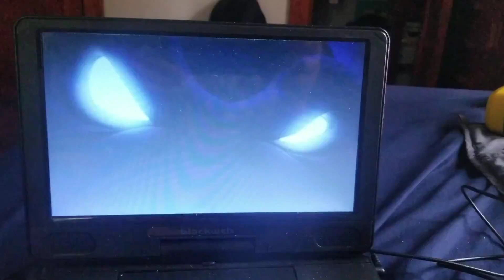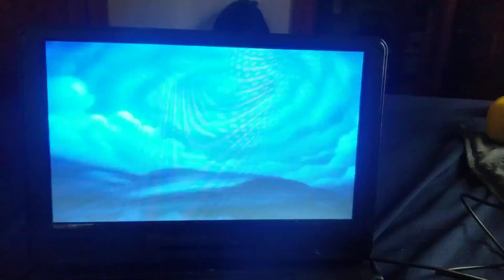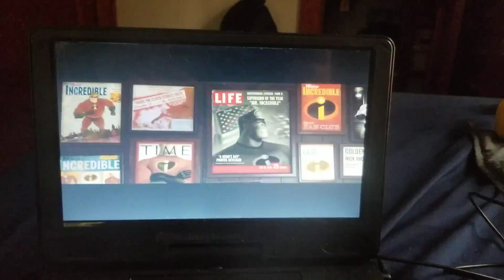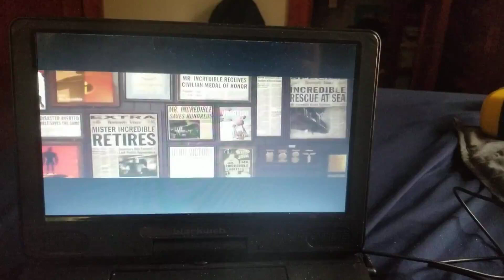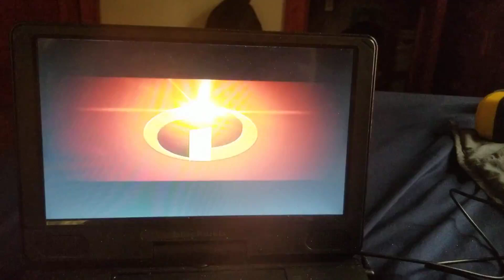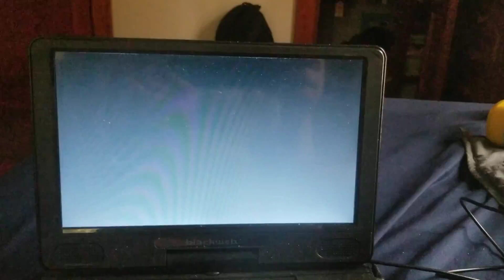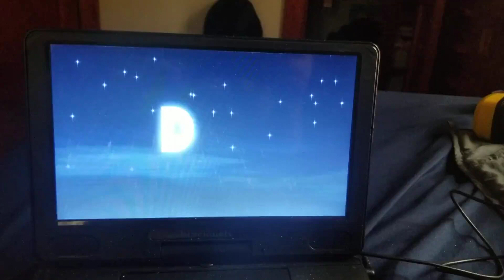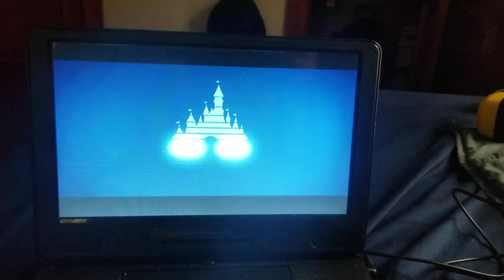The haunted mansion widescreen DVD